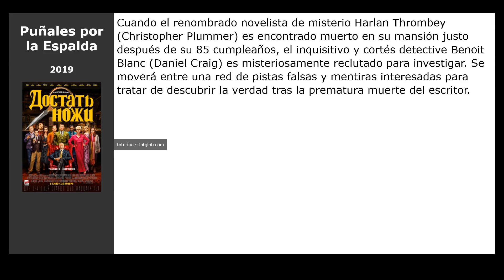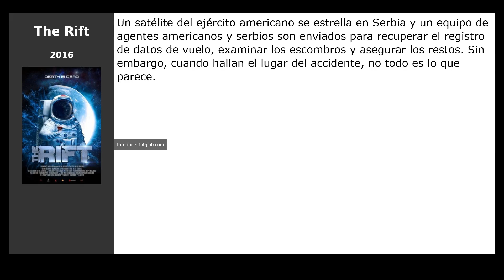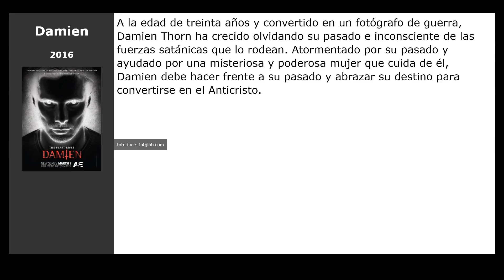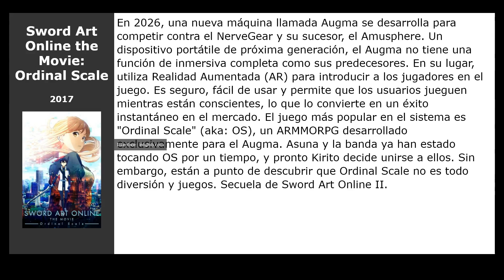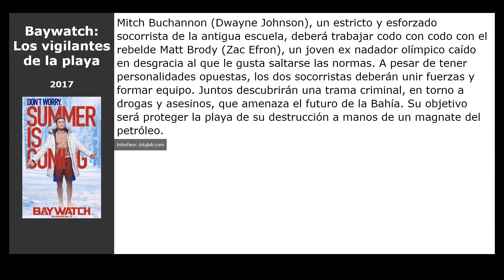20 Películas similares a The Death of Dick Long (2019)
Películas el más parecidas a  The Death of Dick Long (2019):

00:00 Introducción
00:07 Puñales por la Espalda (2019)
00:26 Burn Country (2016)
00:39 Arma letal (2016)
00:55 The Dark Tapes (2017)
01:14 The Rift (2016)
01:30 फोबिया (2016)
01:43 Manhattan nocturno (2016)
01:56 Damien (2016)
02:09 No cuelgues (2016)
02:22 Infiltrados en Miami (2016)
02:36 Blade Runner 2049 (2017)
02:55 Loving Vincent (2017)
03:08 Un pequeño favor (2018)
03:21 Undone (2019)
03:34 Historias de miedo para contar en la oscuridad (2019)
03:47 Sword Art Online the Movie: Ordinal Scale (2017)
04:00 El secreto de Marrowbone (2017)
04:13 Baywatch: Los vigilantes de la playa (2017)
04:26 Brigsby Bear (2017)
04:42 Escape Room (2017)